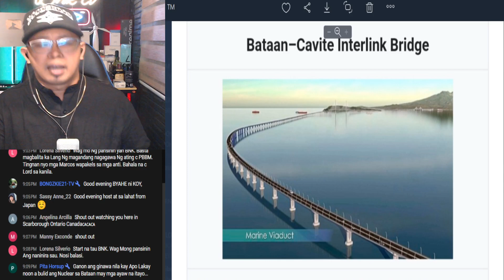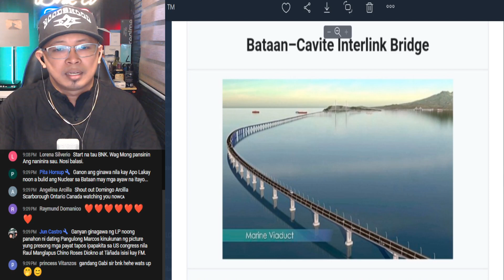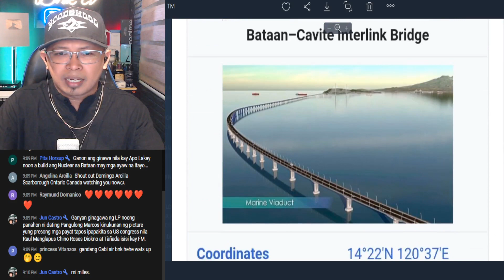PBBM CAVITE BATAAN INTERLINK PROJECT SAN NANG GALING ANG PERO ITO?